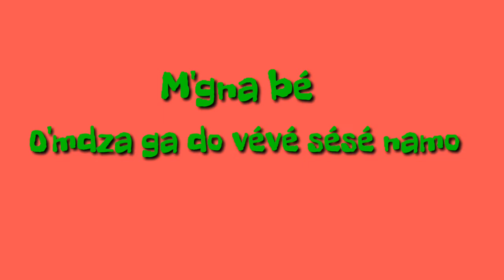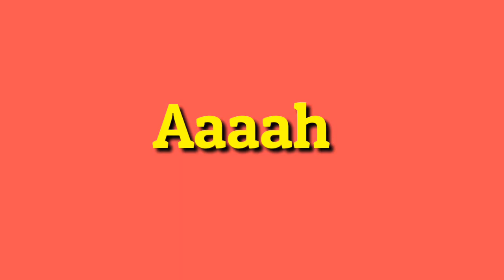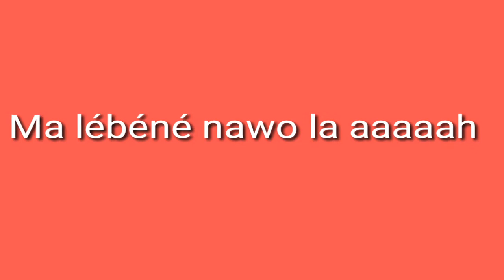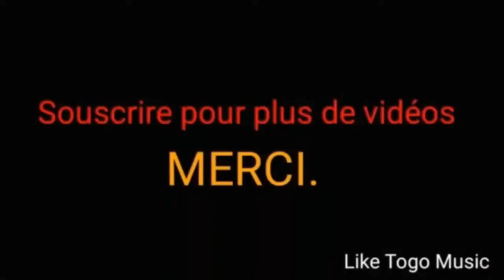Mashup Kiko, Santrinos Raphael,Diff Plies - BERNADA